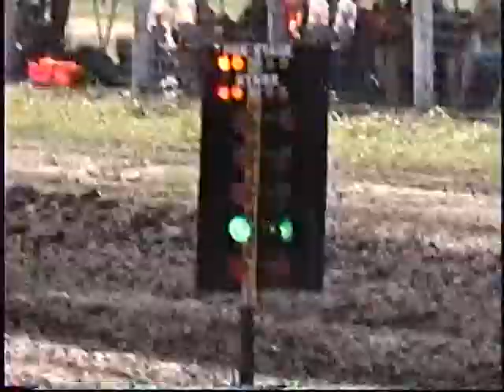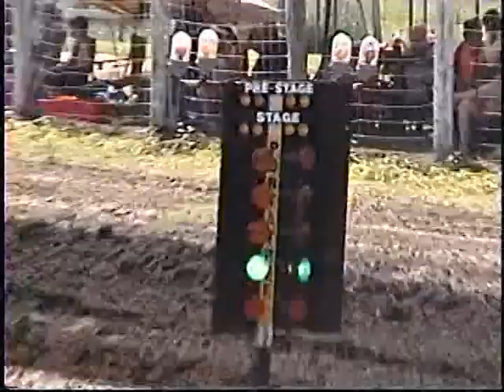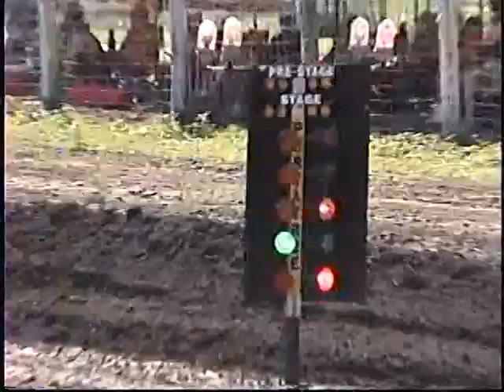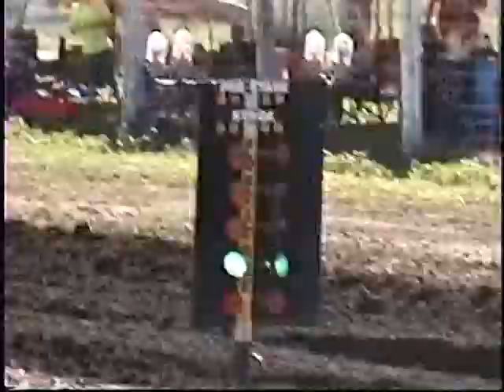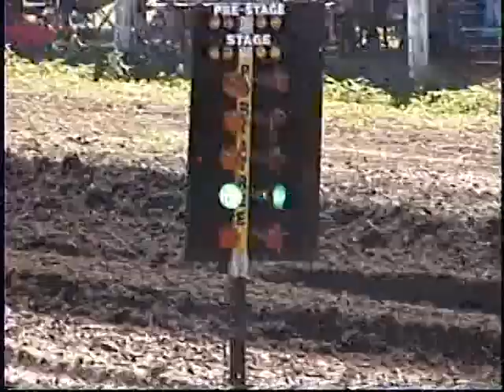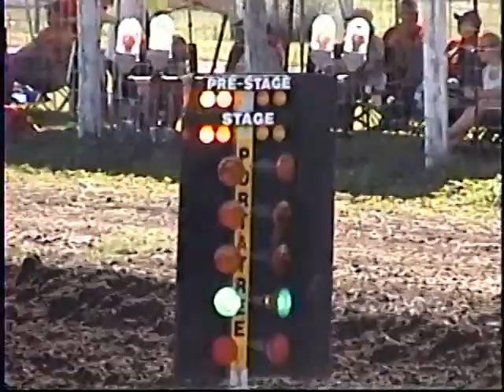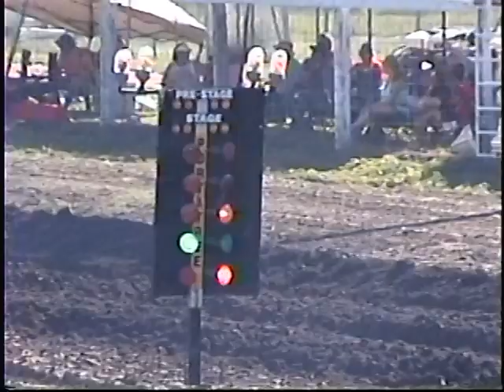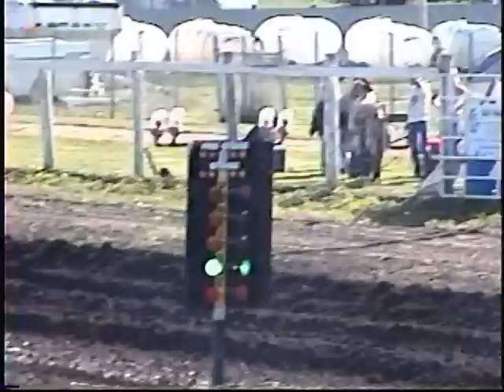Spalding, NE Mud Drag 8-30-2014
Street Rod 0:00-5:47
Sportsman 5:48-12:55
Super Stock 12:56-23:17
Modified 23:18-27:56
Pro Mod 27:57-34:03